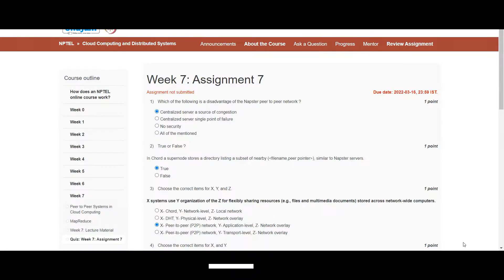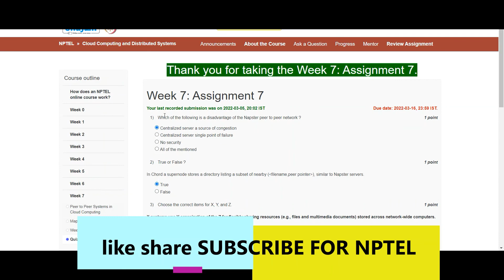cloud computing and distributed system | NPTEL | week 7 | assignment 7 solution 2022